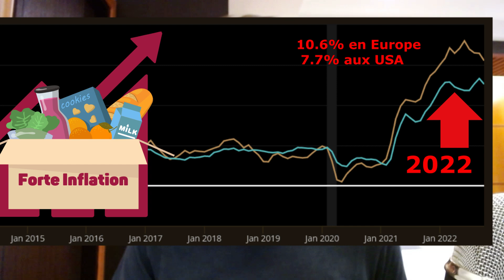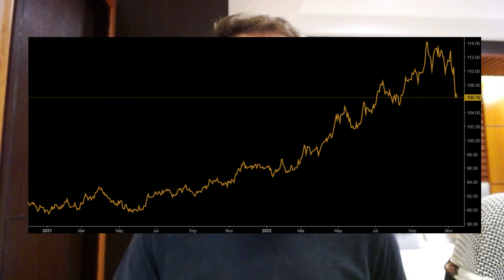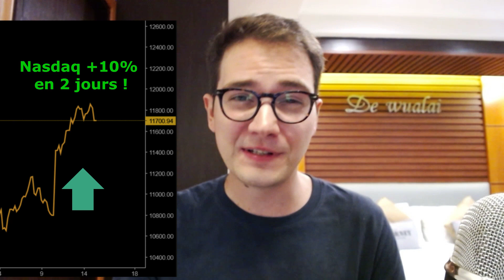17 000$ : Mes investissements de la semaine sur le marché actions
Pourquoi je charge le marché US ?! ça y est j'ai commencé à racheter des actions, à un prix plus bas sur le marché actions aux USA ! Je t'explique pourquoi j'ai pris cette décision et comment j'ai fait dans cette vidéo.On va voir ce qui a guidé mon raisonnement, et quels sont les facteurs de risques à prendre en compte, lorsqu'on ré-alloue son portefeuille actions.
On va parler de mon portefeuille Tactique.Qui est l'un de mes portefeuilles les plus volatile et risqué.Qui n'a pas les mêmes objectifs que mes autres portefeuillesnotamment actions à Dividendes, de Croissance ou encore ETF.

0:00 Plan de la vidéo
0:41 Je tiens ma promesse
1:10 Forte Inflation en 2022 et leviers de la FED
2:27 Bear Market depuis début 2022 et DXY qui s'envole !
3:21 Jusqu'au moment où tout a basculé...
3:46 Baisse de l'inflation à 7.7% ?!
4:14 Détails allocation tactique : mon trade Bear Market Rally
5:00 Une histoire de probabilités sur de nombreux facteurs...
5:44 2 dates importantes à venir pour mon trade ce mois de décembre
6:33 Les Risques qui pèsent sur ma position..
7:30 Ma tactique court terme jusqu'à une date stratégique précise
7:57 Transparence : Disclosures sur mes positions et état d'esprit
8:49 Je te propose un challenge

Like cette vidéo 👍 Un clic sur le pouce levé pour me dire que tu as aimé cette vidéo !

⚡ La chaine qui t'aide à faire croître ton patrimoine 🦅

🔥 Ingénieur spécialisé en mathématiques appliquées à la finance.
🧨Ancien trader en salles de marchés en Banques et Fonds d'investissements à Paris et à New York.

Si tu souhaites:
📊 En apprendre plus sur les marchés financiers;
💵 Comment allouer et gérer correctement ton capital selon ton profil de risque;
🗻 Bénéficier des simulateurs d'investissements en ligne;
📈 D'outils GoogleSheet pour gérer ton portefeuille ETFs, Actions à dividendes, croissance, etc..

Alors:
⚡ Tu peux aussi visiter ⚡ mon site web pour découvrir mes outils offerts.

Les vidéos de cette chaine sont publiées à titre pédagogique uniquement et ne constituent pas un conseil en investissement. Je ne produis aucun conseil en investissement sur cette chaine, ceux qui rechercheraient une prestation de conseil doivent se tourner vers un professionnel certifié par le régulateur de leur pays. Je ne suis en aucun cas responsable des actions réalisées par les consommateurs des vidéos de cette chaine.